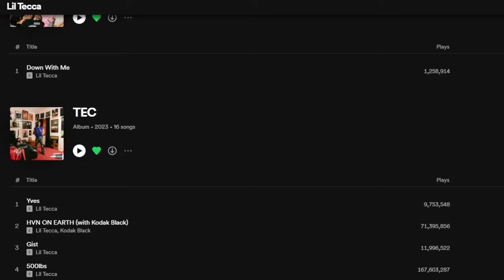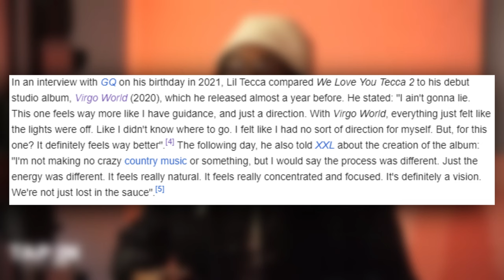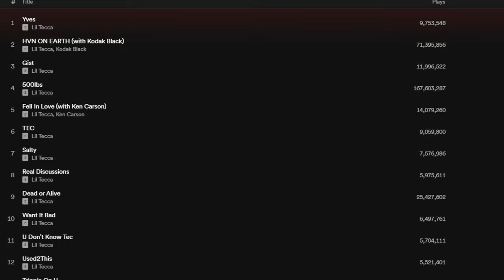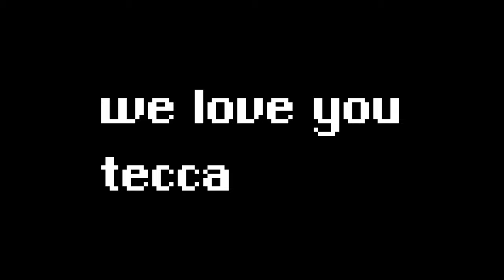The Rise of Lil Tecca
Lil Tecca Saves the Summers.